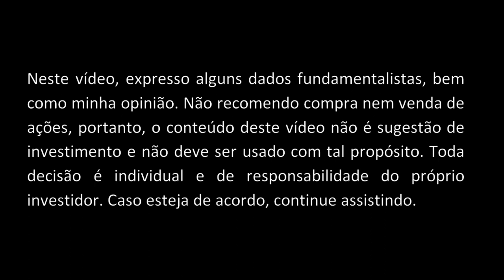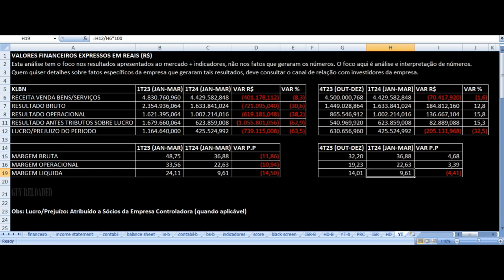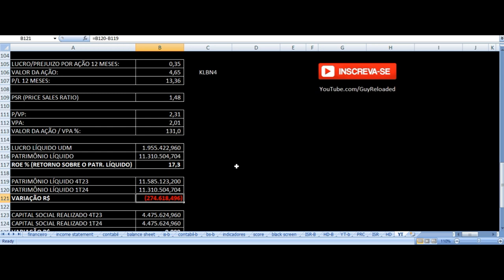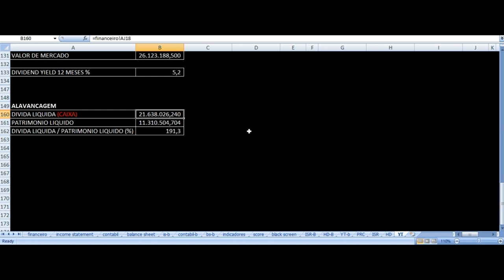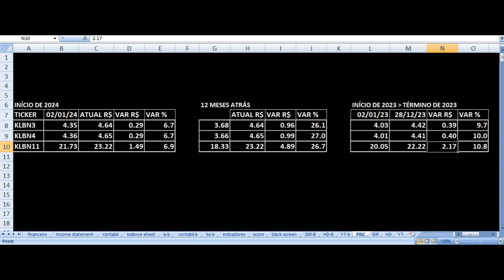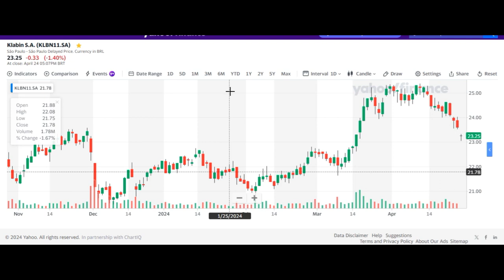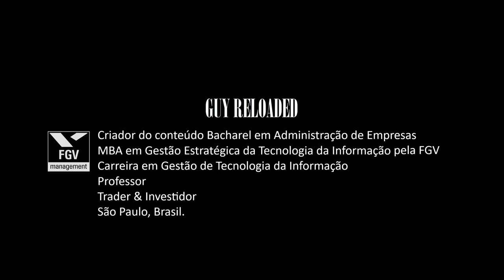Klabin - Resultados 1T24 2024. Vale Investir Nas Ações KLBN11 KLBN4 KLBN3? Análise Fundamentalista